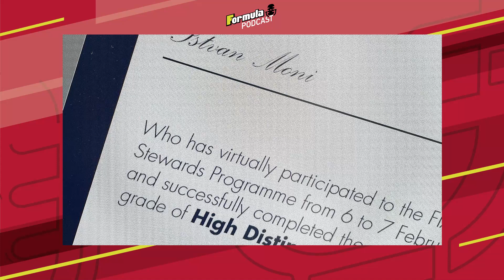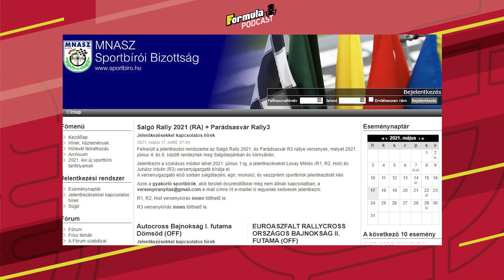Jubileumi podcast: Vendégek a versenyhétvégék szívéből (VIDEÓS FORMÁTUM)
Egy F1-es mérnök és egy F2-es sportfelügyelő, azaz Jánvári Zsolt és Móni István voltak a Formula Podcast 100. adásának vendégei – a műsort ráadásul története során először videós formában is láthatod.